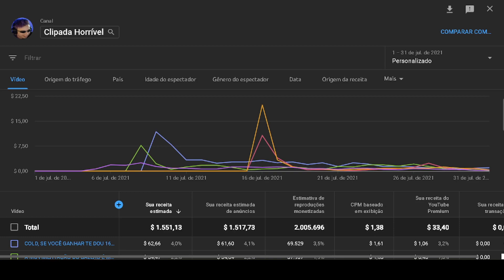FER FLAGROU UM FANTASMA EM LIVE NO JOGO!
CANAL do(a) STREAMER:
(Se possível, dá uma passada lá também e se inscreve pra dar aquela fortalecida!)

Esse canal tem a intenção de trazer entreterimento com os melhores, piores e mais engraçados clips/ cortes dos streamers do cenário, como:

Gaules, fallenzao (gafallen) fer, fnxLTC, coldzera (coldzin), boltz, bt0tv, BALEROSTYLE, deercheerup, liminhag0d, Tirbuciand0, danoc0, brtt, nowayzao, sksfps1, h0nda, snow, togs e diversos outros!
Do jogo Counter-Strike Globlal-Offensive (csgo) e diversos outros games relacionados!

s2